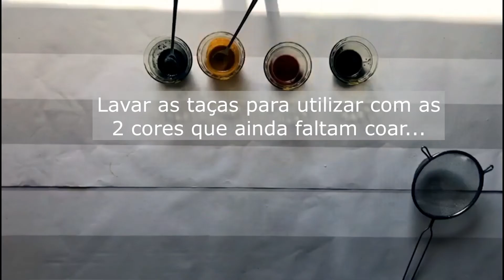Tintas naturais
Sabia que pode aproveitar alguns dos ingredientes da sua cozinha para produzir pigmentos e produzir tintas naturais?

Siga as instruções indicadas no vídeo e produza as suas próprias tintas naturais.